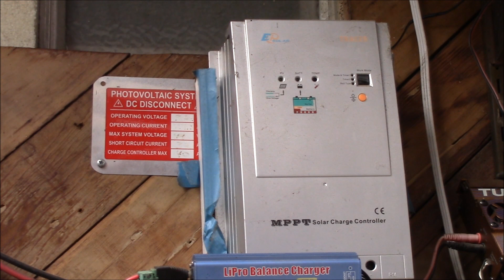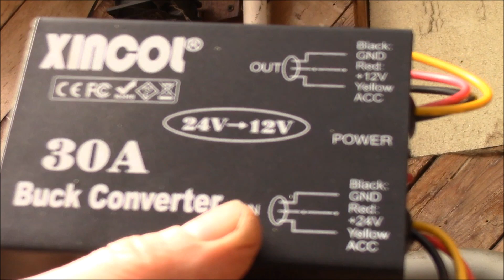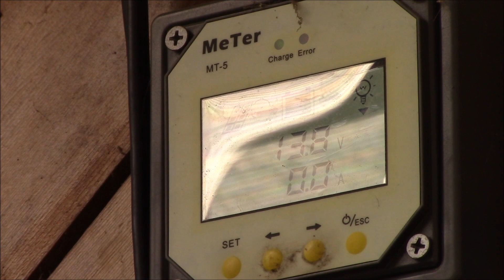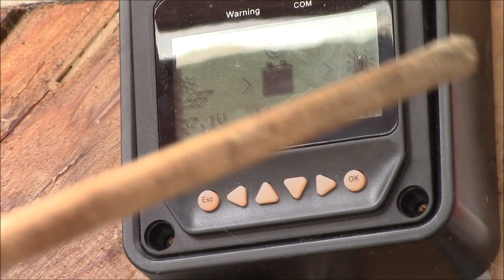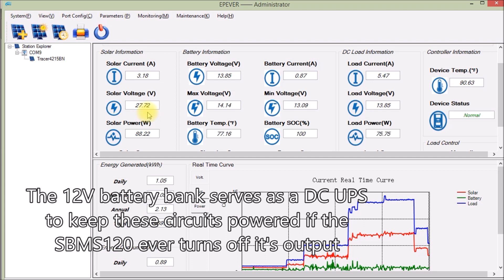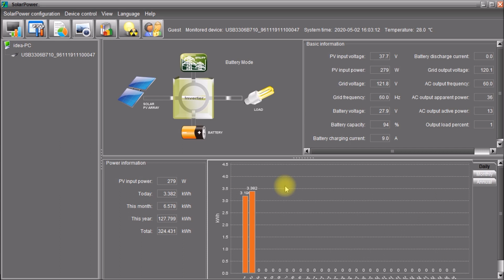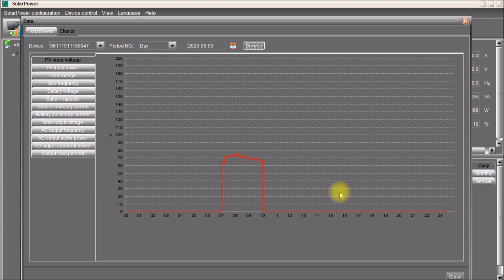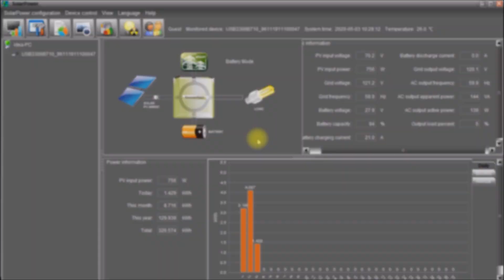24V to 12V DC Power Supply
Setting up a 12VDC power supply to run off the 24V lithium ion battery bank to power DC loads around the house.

Motivation for this was to free up a 335W solar panel to allow a more efficient series-parallel combination to feed the 24V charge controller more efficiently.  I also wanted something to keep the old 12V lead acid batteries in workable condition.  Added benefit of the system is getting a free 12VDC uninteruptable power supply) UPS.  I can also retain the old 25A - 12V power supply I have as a backup, and that was used in this video while I swapped over the charge controllers.  At 20A output and ~13.8V, this can deliver approx. 275W of DC power, which is enough for my needs at this time.

With 4 solar panels feeding the 24V charge controller, I can set them up in series/parallel for a better performance.  I can't run all 4 in series, as the 164Voc would exceed the 145V charge controller maximum rating.  With the series-parallel setup I get 68.2 Vmp  x 19.66 Imp or 1340 watts.  With the current 2.7KWH battery bank, I've seen 1050W maximum so far, but the battery bank is usually topped off long before the sun hits the peak angle.  Time to add to the battery bank, which will be in upcoming videos.  Later, with 7.5KWH battery bank, I now have seen about 1.3KW from the 4 panels.

I was thinking of changing out the 12V circuits for 24V, but that gets messy as I have some 12V loads, then there are 15V loads driven through a step up converter as well as 24V loads again via a step up converter.  I would have to add many small step-up-down converters all over the place.  I could of course pick up a 24V DC power supply to use as a backup, but I already have the 12V supply and it works just fine.  This is the only time in over 7 years that I actually used the backup power supply, so it's not a high priority, but having working backup systems are nice to have

MT50 Remote Display:

I have the 4215BN (40A) and the Tracer 2210AN (20A) controllers:
EpEver Solar Charge Controllers:

Intro/Outro:
Louisiana Fairytale by Austin Rogers